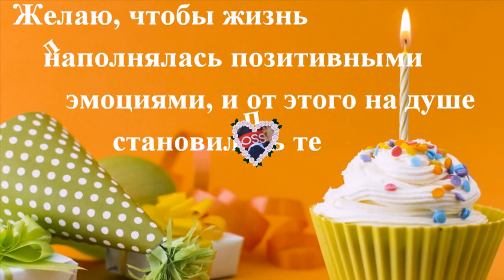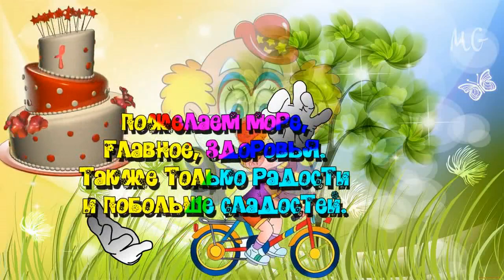Парень из Союза - Омар ад гунун мубарак